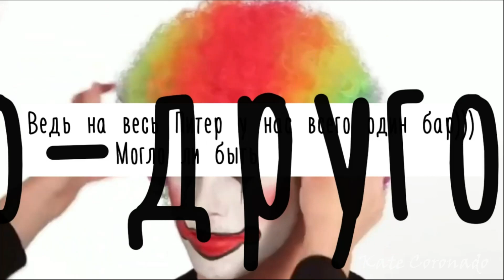CRACK МОРСКИЕ ДЬЯВОЛЫ #22. КРЭК ВЫШЕЛ 22 СЕНТЯБРЯ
Крэк-видео строится на несуразном, курьезном допущении, персонажах, попадающих в чрезвычайно абсурдные ситуации, или в целом содержит невероятные, неверибельные или попросту смехотворные элементы. Такие работы характеризуются юмористическим тоном и заведомо несерьезным подходом к происходящему.

Сериал: Морские дьяволы.